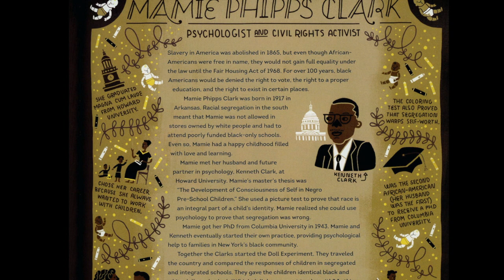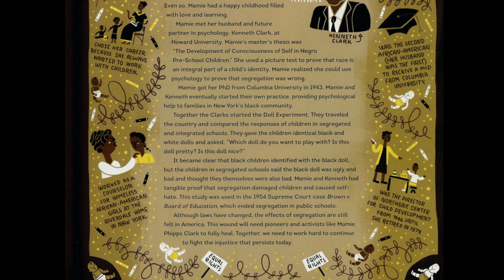Mamie Phipps Clark- Psychologist and Civil Rights Activist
Learn more about women in Science, in this video you will hear about Mamie Phipps Clark who was a psychologist and civil rights activist. Along with her husband Kenneth Clark, she helped to end segregation in public schools.